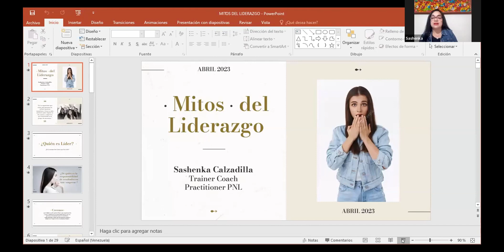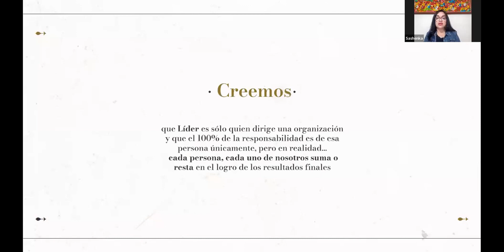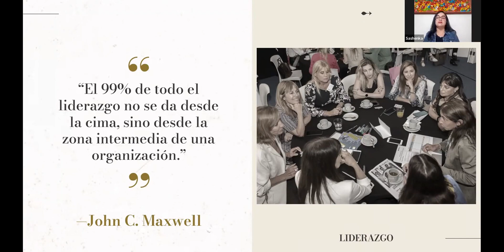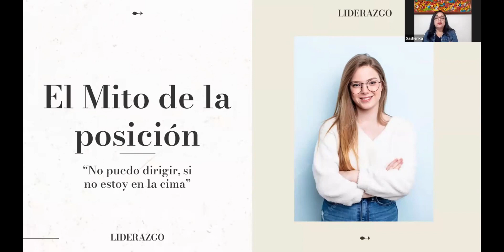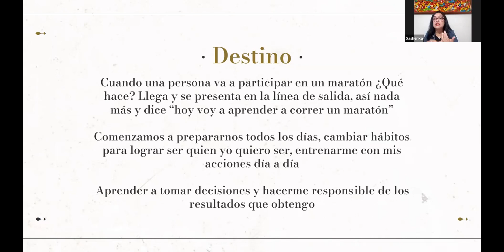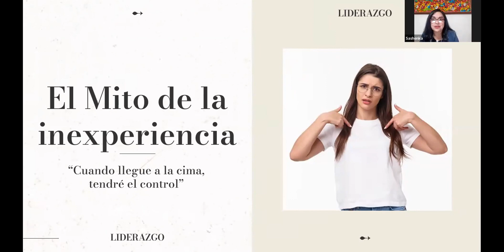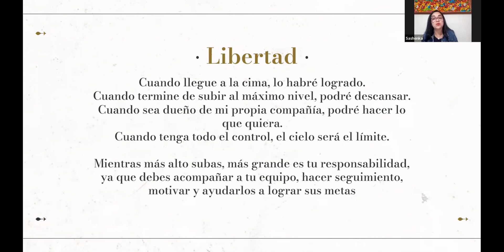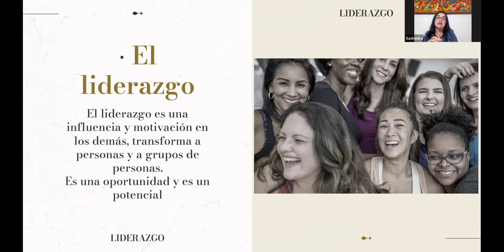MITOS DEL LIDERAZGO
Las conversaciones alrededor del liderazgo están proliferando y con ellas los atributos que tratan de definirlo como auténtico, inteligente y transformativo. También proliferan los mitos, por lo que exponer algunos nos ayuda a entender, desde otra perspectiva, cuál es la esencia de su práctica.